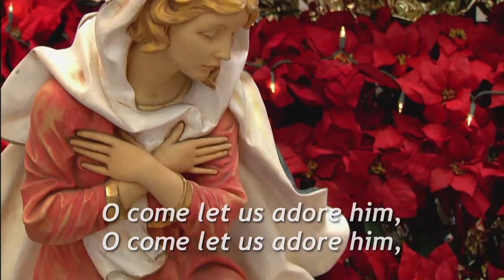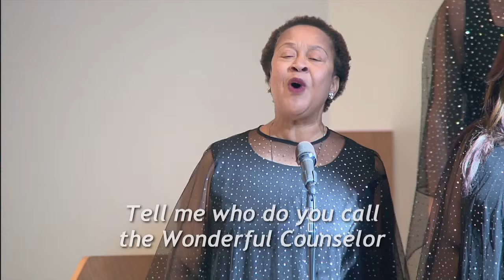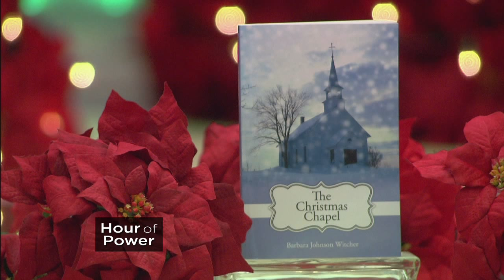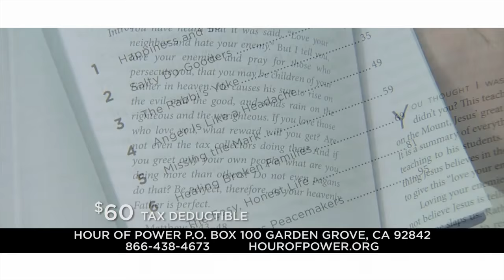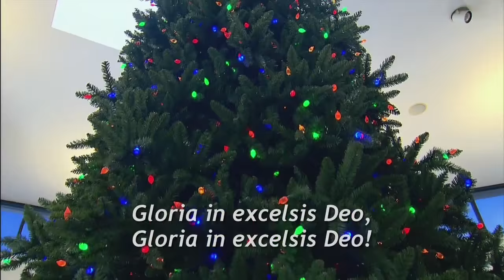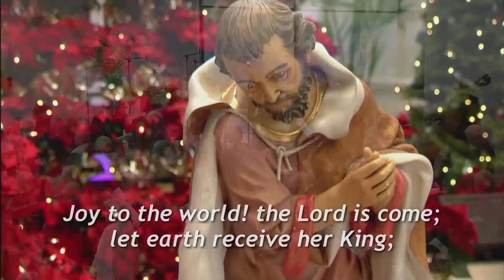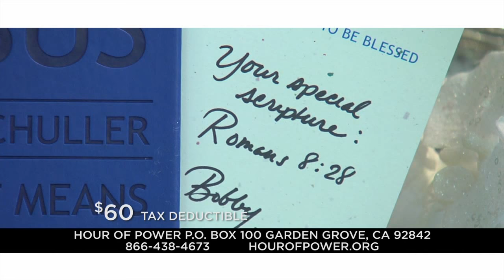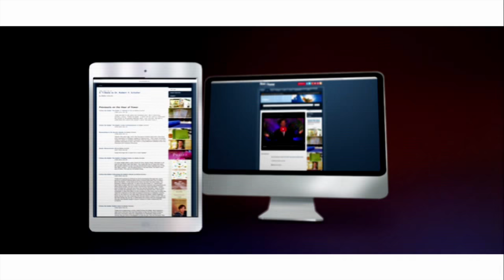Keep Watch; Take Heart! - Hour of Power with Bobby Schuller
For More Hour of Power

Pastor Bobby continues his message series for the season of Advent with: “Keep Watch – Take Heart!”

Barbara Johnson Witcher is a dynamic businesswoman, broadcaster, author and speaker. After publishing two non-fiction business books, Barbara recently realized her life-long dream of publishing a Christian book. “The Christmas Chapel” is available in bookstores everywhere.

The Hour of Power Orchestra, directed by Marc Riley, performs, "Sinfonia (from the Messiah)" (comp. G.F. Handel) and “Winter (Allegro non molto – from the Four Seasons)” (comp. Antonio Vivaldi), featuring violin soloist Joel Pargman.

Directed by Albert McNeil, the Albert McNeil Jubilee Singers have been together for 40 years, and have performed in over 70 countries around the world! Today, the group sings, "Wonderful Counselor" (a Negro Folk Spiritual; comp. Jester Hairston).